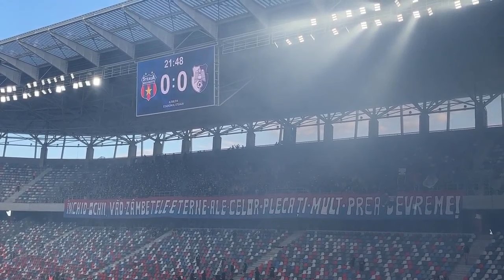BEST PYRO SHOW IN ROMANIA ☠️ ROMANIAN ULTRAS ☠️ ULTRAS MENTALITY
Welcome to the Official Romanian Hooligans Channel!

ACAB!